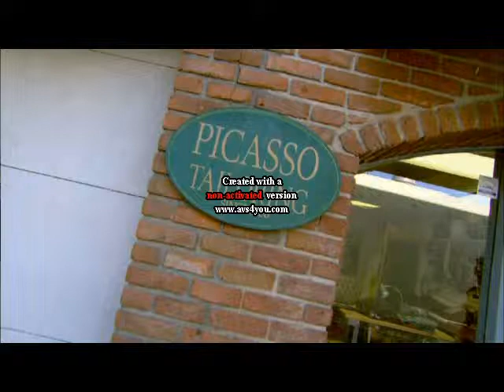Suits La Jolla.avi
Custom tailor made designer suits to fit tailored and designed by an expert tailor situated in the heart of downtown La Jolla, California. Clients come from all over Los Angeles, Chicago, New York, San Francisco, Del Mar, La Jolla,Rancho Santa Fe, Palm Beach all over the world, even Italy